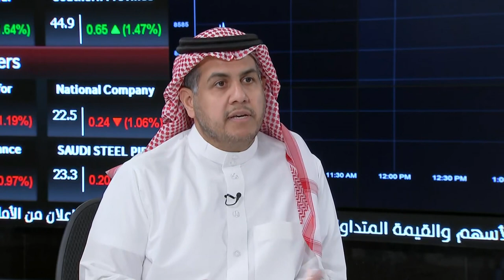Expecting $15bn of passive inflow from new Saudi indices, Tadawul CEO says | Street Signs Europe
Tadawul CEO Khalid Al Hussan discusses how the stock exchange fits into Saudi Arabia's Vision 2030 strategy.